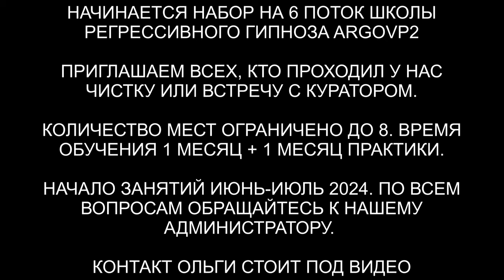Набор на обучение 6-й поток Школы регрессивного гипноза ARGOVP2 | Правила и этические Нормы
✅ По вопросам сеансов - администратор Ольга Набор на обучение 6-й поток Школы регрессивного гипноза ARGOVP2 | Правила и этические Нормы
00:00 Куратор Школы Константин
00:45 Информация для учеников
01:22 Этика и доверие между парами
01:55 Намерение и чистка без разрешения
02:37 Энергия учителей
03:15 Передача знаний
04:07 Правила и закон
04:49 Подарок для Константина
05:43 Трепетные энергии и вибрации